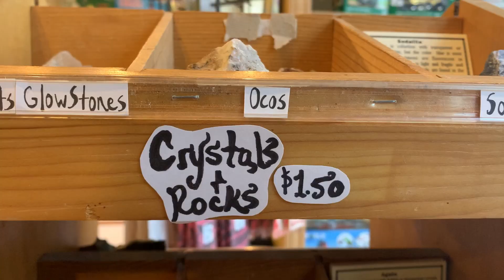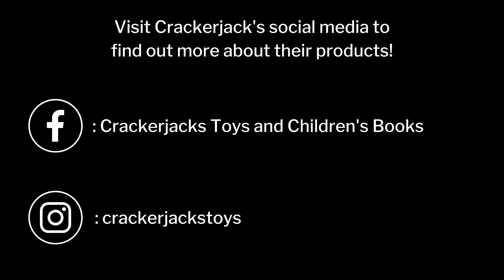Business Spotlight: Crackerjacks Toys and Children's Books (2022)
With the holiday season in full swing, we had a chat with Linda Laramy, the owner of Crackerjacks Toys and Children's Books, and asked her a few questions.